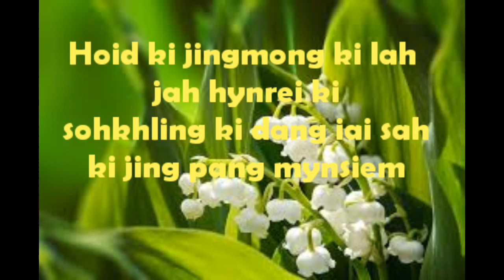Status WhatsApp video khasi, jingieid kalong kum maw jynthut